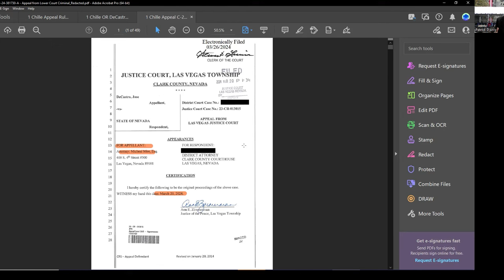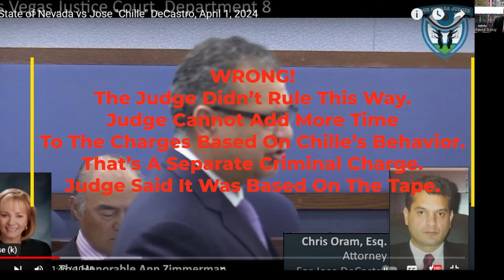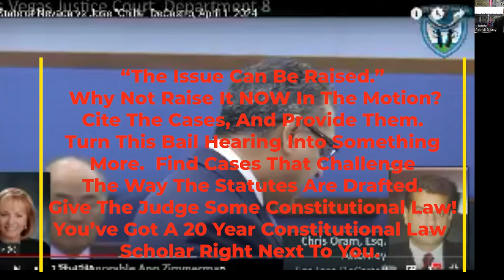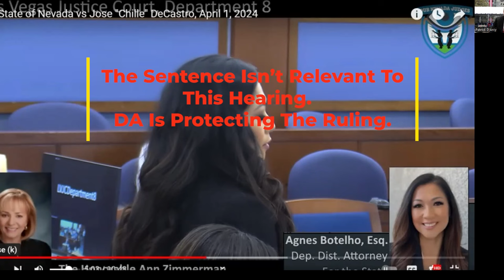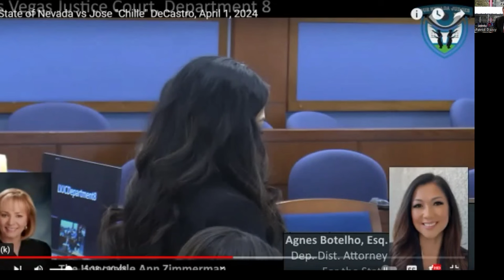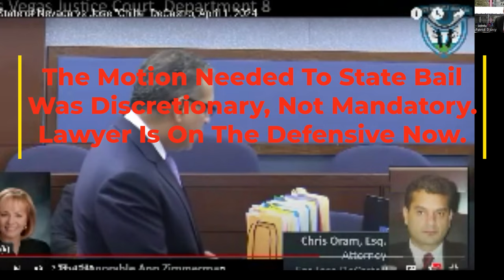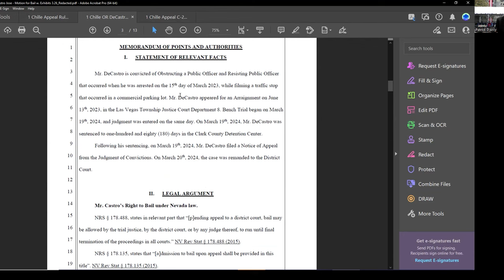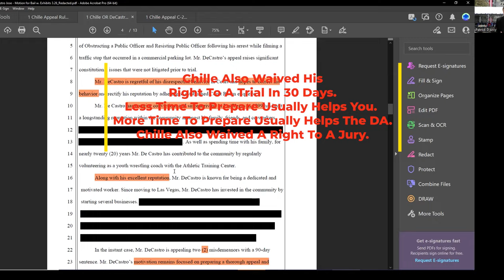Trial Lawyer Analyzes Jose DeCastro's Bail Hearing. Was Mee Thrown Under The Bus? Appeal Insights.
This is just my insight from being in the trenches for 18 years.  I am not accusing any lawyer of doing something wrong, or anything that would amount to malpractice.  Lawyers have their own style.  Some may decide it isn't a good idea to show your cards too early.  Others may need more time to develop the strategy, and aren't forced to make a decision just yet.  In this bail hearing, I would have - and again - this is just my approach - "beefed up" the wafer-think bail motion, and included the Constitutional authorities and relevant Nevada case law allowing the judge to even reconsider her ruling, and at the very least, get all of this into the record for Judge Leavitt.  In addition, the new lawyer for Chille looks like he is throwing Michael Mee "under the bus." The new lawyer mentioned how the "briefing" on the First Amendment "issues" should have been done. I remember Chille saying that Mee didn't do a good job, but that he liked him as a person.  It was along those lines. Making these statements about your lawyer in public will make other lawyers shun working with Chille.  Mee is a fine lawyer, and we don't know the arrangements that Chille wanted that blocked Mee from doing his job.   However, Mee said the briefing was submitted on March 18, 2024, the day before trial. The DA got it in the morning of the trial.  Mee didn't specifically mention any case authority during closing argument.  Also, was it Chille's job to do this, since he apparently wanted to first chair the case?  We really don't know.  Further complicating this is that Mee appeared on the notice of appeal, which would undermine any arguments that he was "ineffective," and make it much harder to raise such an argument.  The "goal" here - at least from my perspective - is to transform this "bail" hearing into a new briefing schedule, where the new lawyer includes what Mee had as case law and then adds it to the motion.  Then, seek approval to postpone the hearing so that the DA could file a written opposition, and if the authorities are strong, give some credence to the idea that bail is appropriate if the conviction is at risk.  In this hearing, the marching orders are simple: the DA must uphold the conviction; the Judge must stay consistent in her reasons for conviction; Chille's lawyer must try to build a stronger record for the appeal.  As it stands, the Judge very easily affirmed the record of her decision.  The new lawyer for Chille was understandably in a bind - he just got done with a murder case, and had a lot of information to deal with and very little time.  Chille is always talking to the public, which makes a lawyer's job maddening.  I wouldn't doubt that Chille was trying to run Mee, who I think is a fine lawyer, into a subservient role and not allowing him to really argue and defend the case.  The DA was well-prepared, and held the line.  The new lawyer go it wrong on thinking the Judge added extra time for Chille's outbursts.  In any event, how a lawyer runs a case is their idea.  It doesn't make me right and them wrong.  They may want to hold back on their arguments at this time, and have a plan in the works that would maximize the chance for reversal.  These are the types of battles that are drawn out everyday in the courtroom.  I am not a Nevada lawyer and none of this is legal advice.  Grab some popcorn.  Do not rely on this information, and always hire a locally licensed attorney for any legal questions.  No attorney client relationship is implied or expressed, and this information cannot be relied upon.